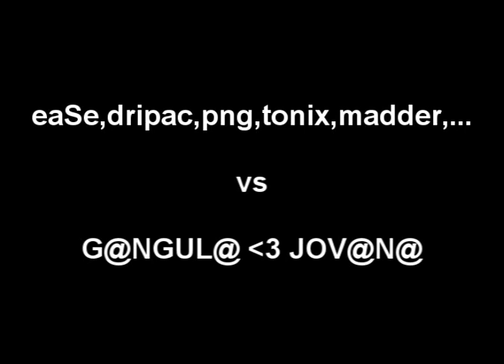TeamSpeak vs G@NGUL@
Bila otkljucana soba i upalo nas 6/7 i krece zezanje sa GANGULOM nisam pisao ko sta prica jer nzm ni ko je sve bio :))))))